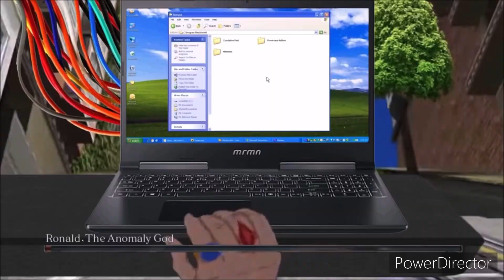Defeats of my Favorite YouTube/Internet Villains Part 13 (Re-Uploaded)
Villains Quotes:

"That sounds like loser talk!" -The Wabblewonk
"Hello, I'm the Nostalgia Critic. I remember it so you don't have to!" -Nostalgia Critic
"ROOOAR!" -Bacteria
"Fear not, sweet Gwendolyn. Once you work for the Wood Scouts, the only man you'll have to deal with in your life is me" -Edward Pikeman
"I'm only in it to win it" -Mysticat
"I think you've already done enough of that." -The Neighbor
"I know you're hurtin' little devil. I promise that I can make the pain go real quick. Just come let Mama Martha put a bullet in your pretty little skull!" -Martha
"I don't know, Martha. But whatever it is... They're gonna be tomorrow night's dinner." -Ralphie
"It's nice to have a new critter to play with." -Martha and Ralphie's Children
"It's like that thing I always say about myself. Back in the early days of the Oasis, when I bravely endeavored to stumble upon the only water source for miles to establish my very own highfalutin utopia." -Don Paragon
"The darkness will swallow you whole!" -Omega/O'Malley
"The empire of The Mormon Jesus will prey on less technologically advanced realities." -The Mormon Jesus

All Clips From:
Angry Video Game Nerd VS. Nostalgia Critic
The Backrooms
Camp Camp
Skylander Stories
If Hello Neighbor Was Realistic
Helluva Boss
Nomad Of Nowhere
Red Vs. Blue
The Frollo Show